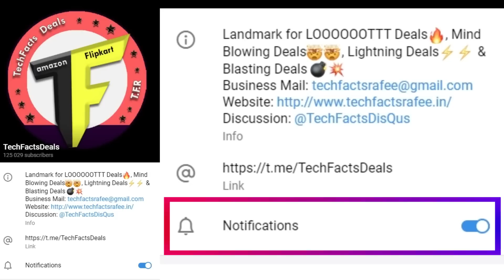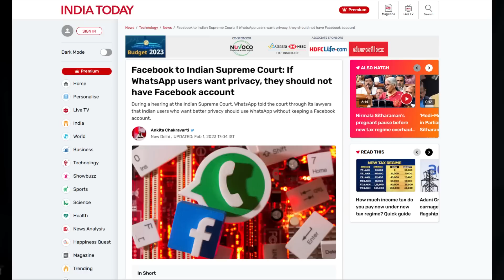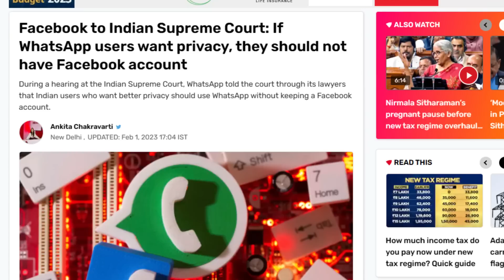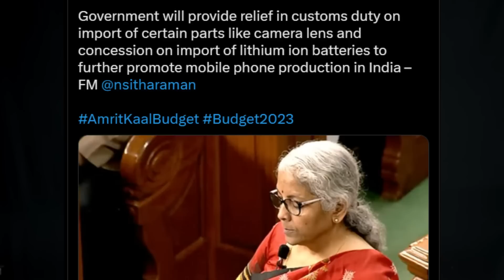TFT#1173 |Big LOOOT, Breaking- Union Budget Good News, WhatsApp Bad News, CocaCola Phone.etc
AND

Deal

❤️❤️ With Love..TechFactsRafee ❤️❤️